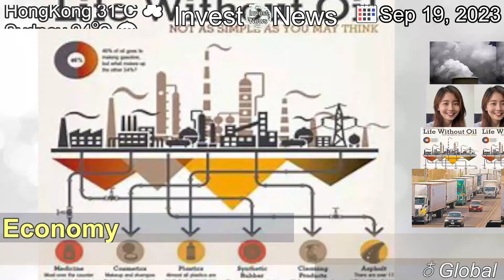[Latest]The world has a big problem with its most important fuel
[Contents]
Diesel powers the global economy but the world is running low on it. And fears are growing about what the future holds.